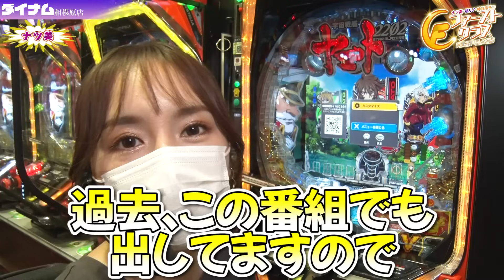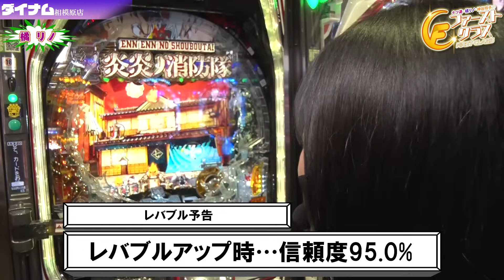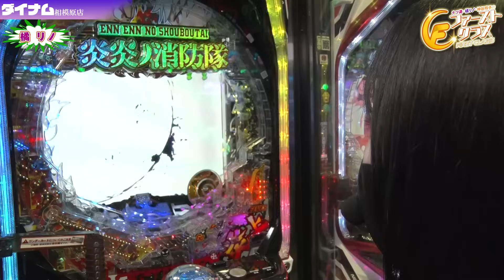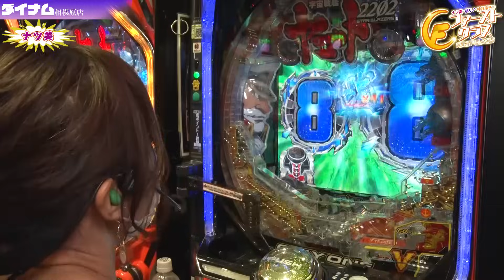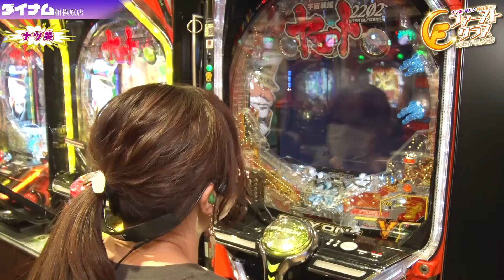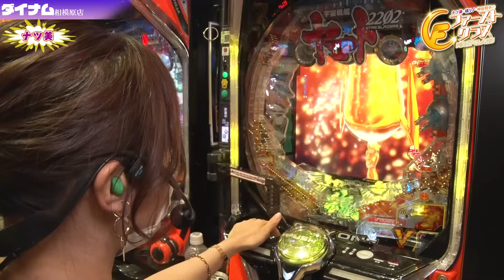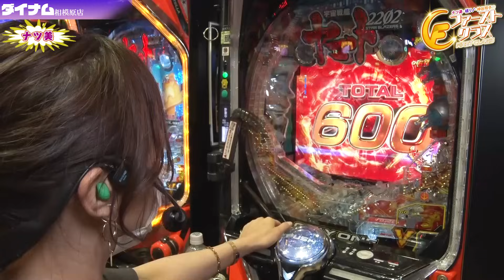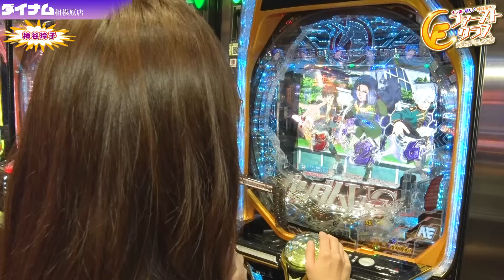【ナツ美、橘リノ、神谷玲子のファーストクラス】＃７６ 特別企画！一致団結なファーストクラス第１９戦（4/4）豪華お土産はゲットできたのか？！周年企画、決着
【番組概要】
番組史上初のチーム戦、いよいよ最終盤。
パチンコで逆転目標達成を目論む３人を、暗黒時代を迎えているナツ美が救う！？
皆が待ち望んだパチンコ台の前で無邪気に喜ぶナツ美さんを久しぶりに見て感無量！
結果も目標達成なら文句なし！だが果たして？

レギュラーMC：ナツ美 　橘リノ

勝敗がランク付けされる！ 4人の女神のうち、最高のおもてなしを受けるのは誰か？ バトルの行方に乞うご期待！

■ダイナム【公式】 Twitter　はこちら！
※ここでしか見られない、ライターやゲストの動画は、Twitterにてご覧になれます。

＃７「くずと悪魔？？へんなカップルと一緒に新作 牙狼でツレぱち」（ゲスト：鈴木もぐら、兎味ペロリナ）

＃19【因縁のガンダムユニコーンで初の「覚醒HYPER」ゲット‼️そしてあの鬼奴姐さんもツレぱち初登場‼️】FUJIWARAのツレぱち‹Pフィーバー機動戦士ガンダムユニコーン›

【ナツ美、橘リノ、倖田柚希のファーストクラス】＃２７　ペロリナとシーサ。をゲストに、ペロ執事とスペシャルコラボ！女神たち（＋執事）による格付けバトル第７戦！後半戦スタート！

＃９「KING OF くず芸人 岡野が 「この番組はおいしいぞ」 ともぐらに聞いてやってきた!!」（ゲスト：岡野陽一）

【ナツ美、橘リノ、倖田柚希のファーストクラス】＃５　政重ゆうきをゲストに招いての女神たちによる格付けバトル第２戦！開幕！